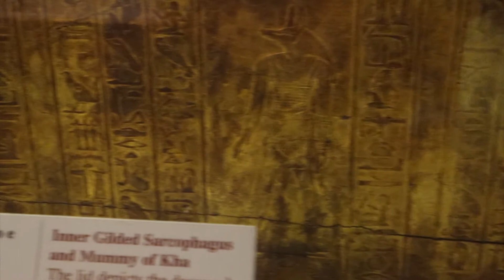Ka and Merit at Egyptian Museum, Turin 2013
A visit to the famous Egyptian museum in Turin.